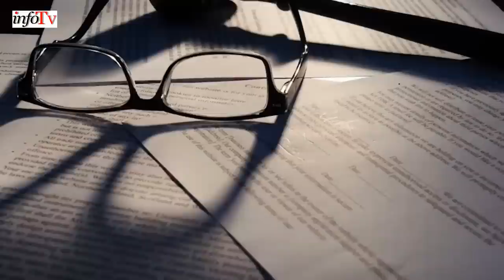SAIFULLAH PARACHA KON HA? AUR KIS WAJA SA JAIL MA RAHA? AL-QAIDA SAKY TALAQ HA? | URDU | INFOTV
SAIFULLAH PARACHA KON HA?
SAIFULLHA PARACHA KUO JAIL MA RAHA?
AL-QAIDA SA SAIFULLAH KA KY TALAQ THA?
USAMA BIN LADAN SA KUO MILNA GAYA THA?